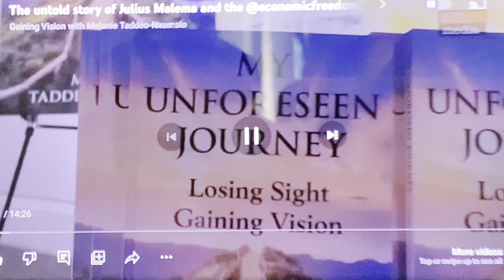@economicfreedomfighters7948? -Malema proved right.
Melanie discusses J.Malema’s giraffe view and incredible foresight.